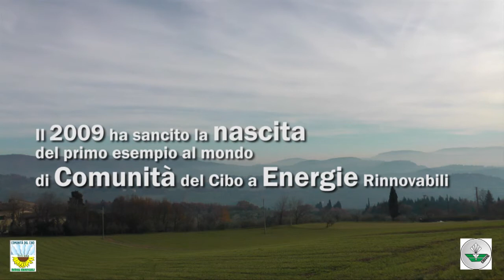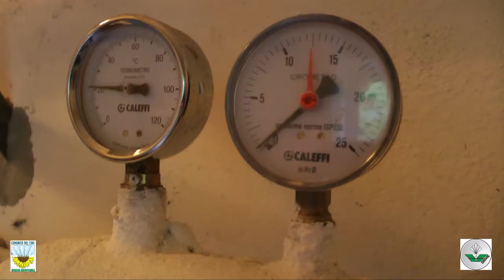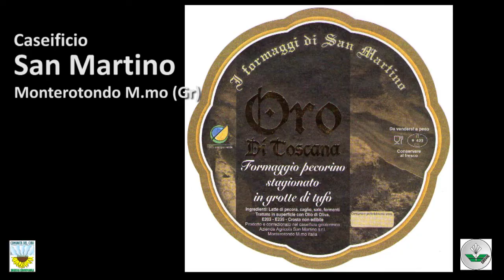La Comunità del Cibo ad Energie Rinnovabili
Vediamo che cosa è la Comunità del Cibo ad Energie Rinnovabile e i produttori che fanno parte di questa comunità, nata grazie all'impegno di Co.Svi.G